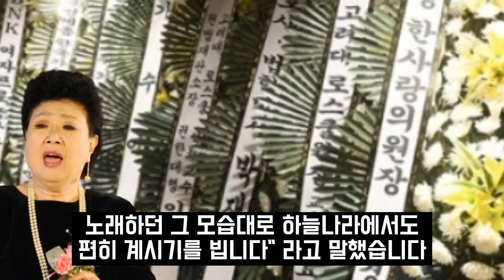원로가수 현미 아들 중대발표 장례식장 고개숙인 남성 연하 남자친구 방문 빈소 안치실 가족들 넋잃고 졸도 상태